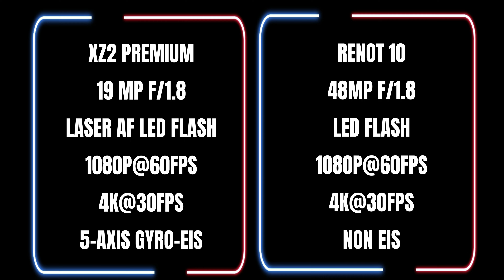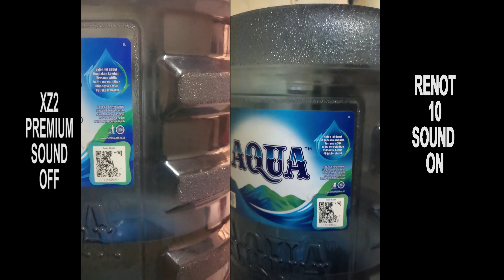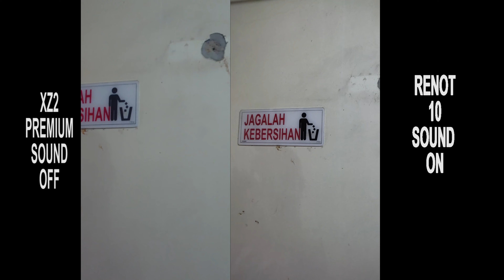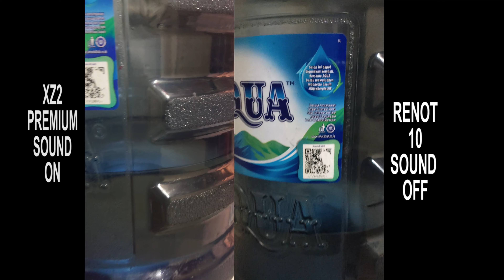SONY EXPERIA XZ 2 PREMIUM VS REDMI NOTE 10, REAL CAMERA VERSUS. BEDA KELAS TAPI HASIL BEDA TIPIS